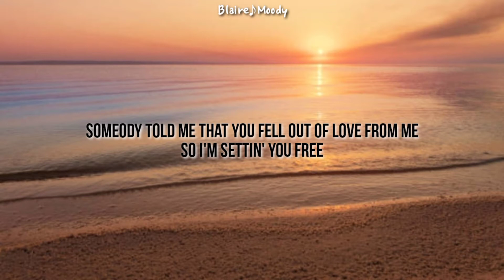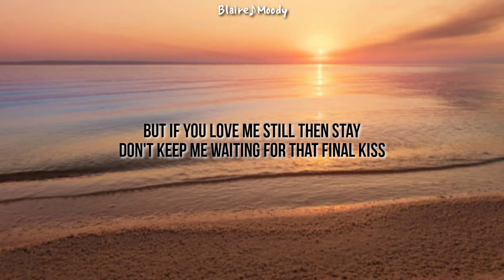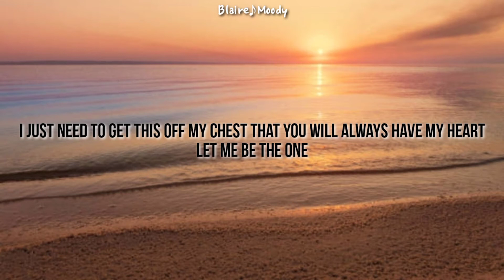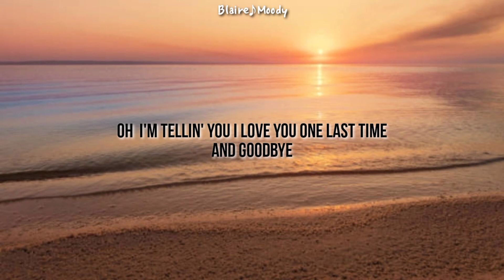Let Me Be The One - Michael Pangilinan | Lyrics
• Click the 🔔 to get notified when a new video is up.